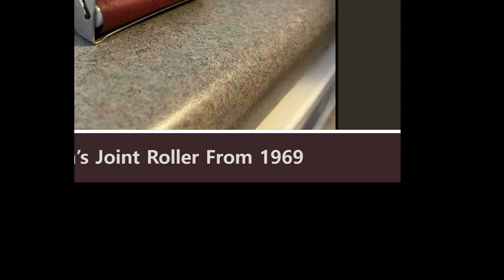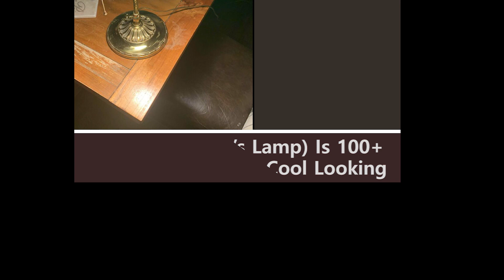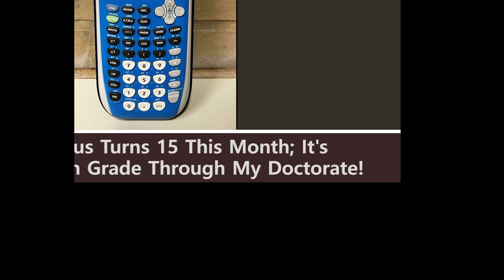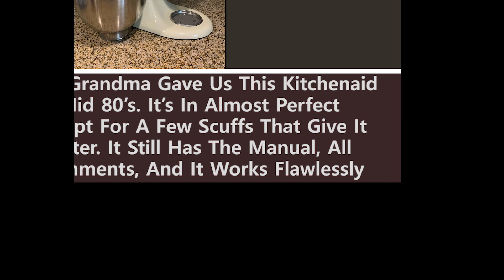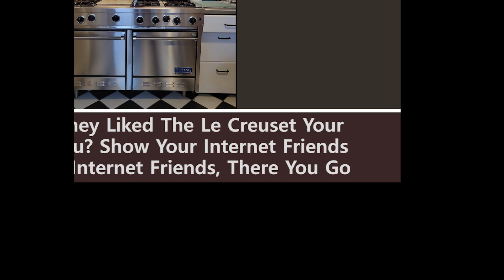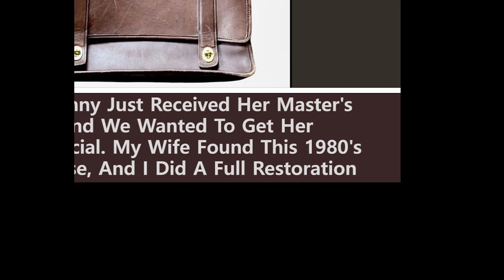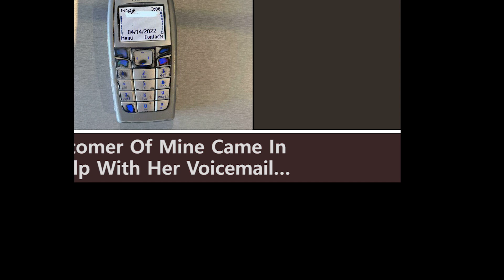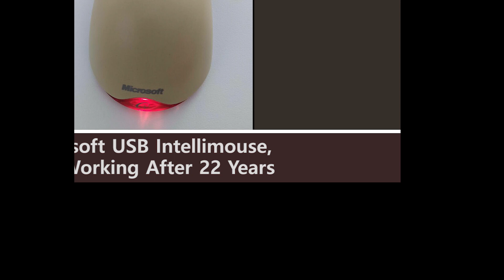50 Things People ‘Bought For Life’ And They Didn’t Disappoint (NEW) || MrRalph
50 Things People ‘Bought For Life’ And They Didn’t Disappoint (NEW) || MrRalph